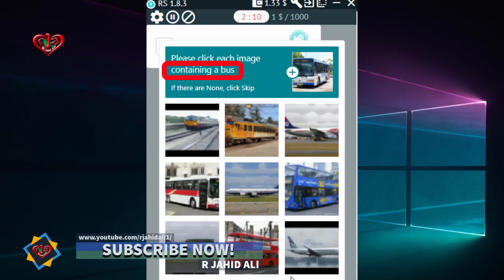Containing a Bus | Solve hCaptcha & reCaptcha Easily | Demo | Make Money at Home